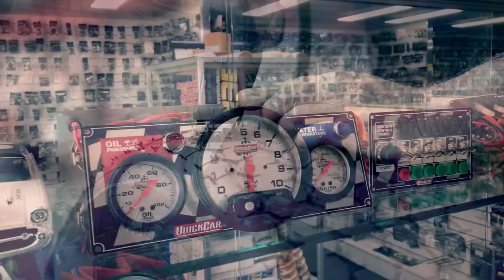Modified Sedans: Cattle Cup - Prelim 1 - Rockhampton Speedway - 13.05.2022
FEATURE RACE || This is Prelim A-Main 1 for the NRG Industrial Modified Sedan Cattle Cup at McCosker Rocky Speedway on the 13th of May 2022!